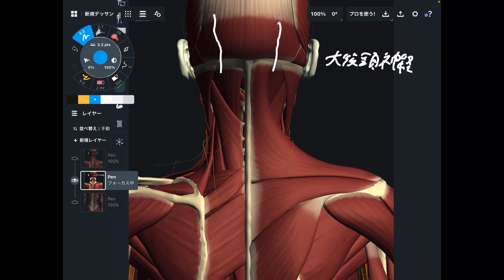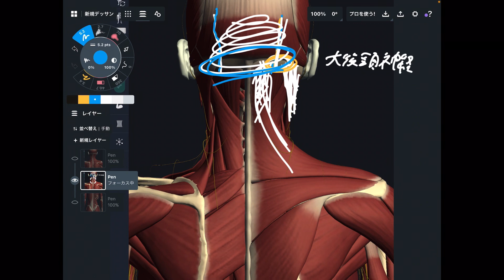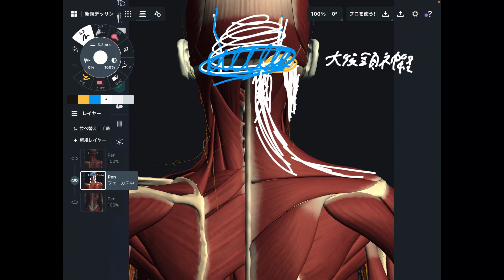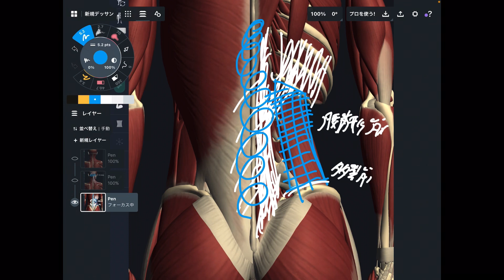筋肉の硬さと睡眠の関係性について解説してみた